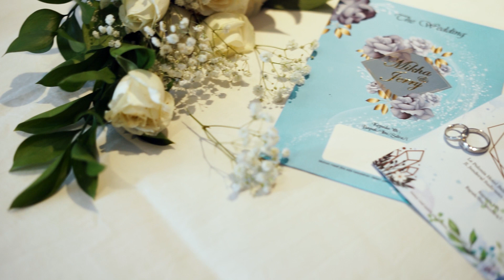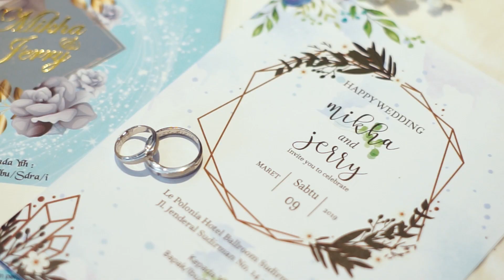Video Cinematic Wedding Batak Mikha & Jerry - Pernikahan adat Batak Toba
Wedding Cinematic Mikha & Jerry